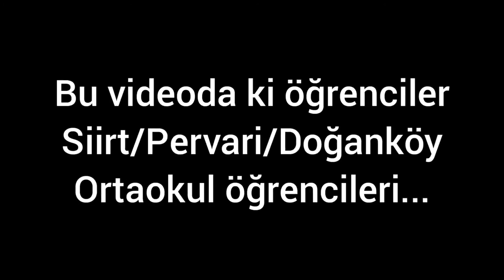2020-2021 Siirt Spor Lisesi Yetenek Sınavı!!!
Doğanköy Ortaokul Öğrencileri 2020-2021 Siirt Spor Lisesi Yetenek Sınavı!!!